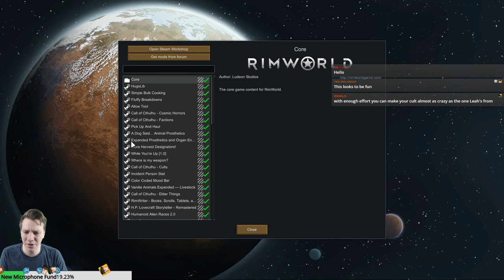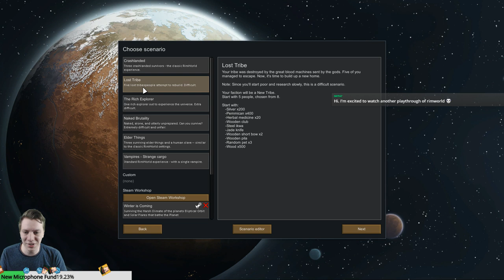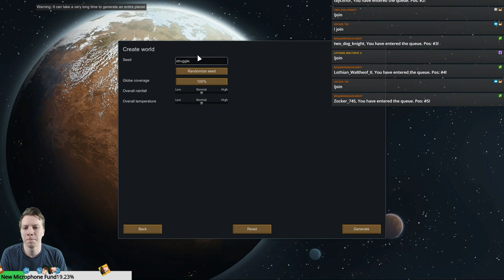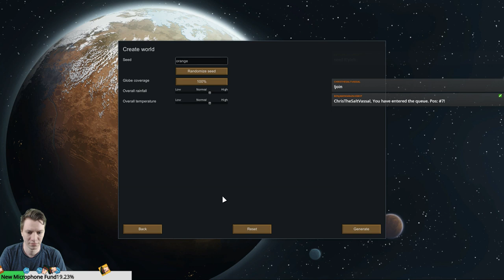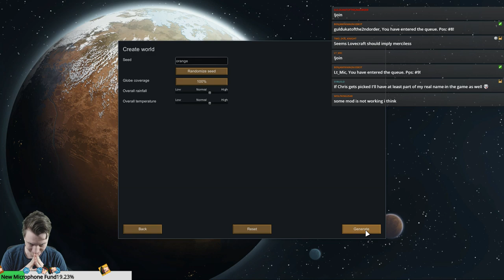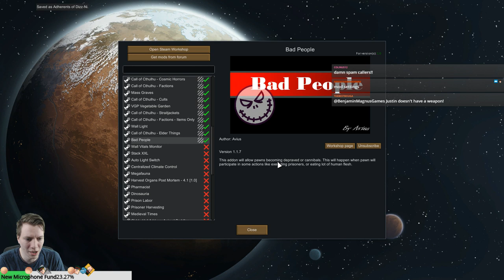RimWorld Live | Call of Cthulhu | Part 1 | The Dark Obelisk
Lets play Rimworld 1.0, with a number of mods to bring Lovecraft lore into the world. Watch live every Sunday and Monday.

Mod List: HugsLib, Simple Bulk Cooking, Fluffy Breakdowns, Allow Tool, Pick Up and Haul, A Dog Said..., Expanded Prosthetics, More Harvest Designators, While You're Up, Where is My Weapon, Incident Person Stats, Color Coded Mood Bar, Vanilla Animals Expanded Livestock, RimWriter, HP Lovecraft Storyteller, Humanoid Alien Races 2.0, JecsTools, Industrial Age Objects and Furniture, Rim of Madness Arachnophobia, Rim of Madness Vampires, Rim of Madness Bones, Rim of Madness Werewolves, Call of Cthulhu Cosmic Horrors, Mass Graves, Call of Cthulhu Factions, Call of Cthulhu Cults, VGP Vegetable Garden, Call of Cthulhu Straightjackets, Call of Cthulhu Faction Items Only, Wall Light, Call of Cthulhu Elder Things, Bad People

RimWorld Live | Call of Cthulhu